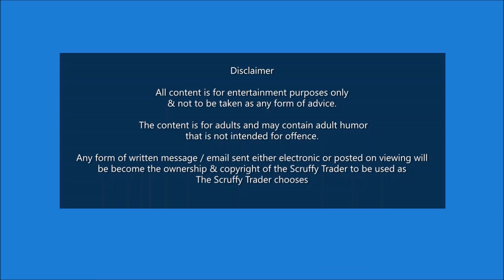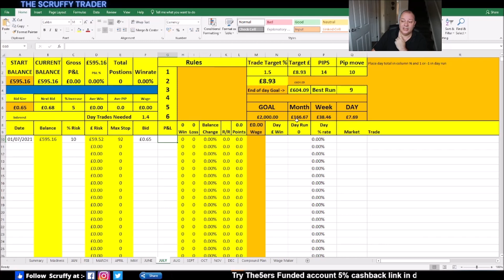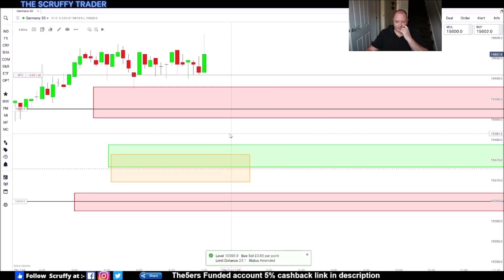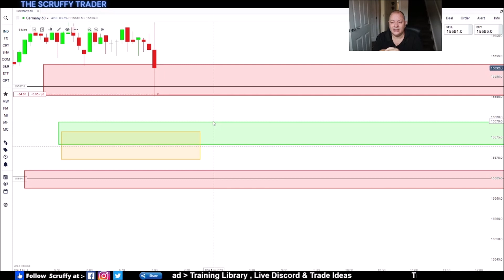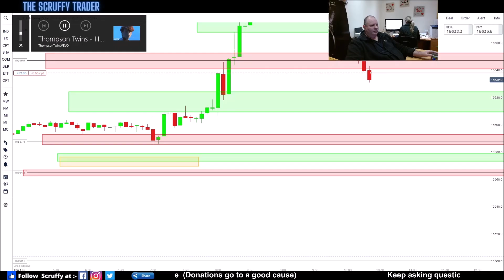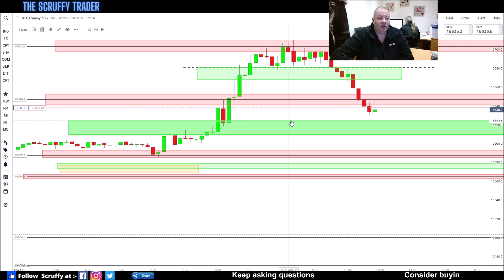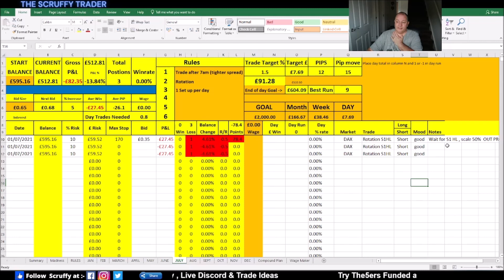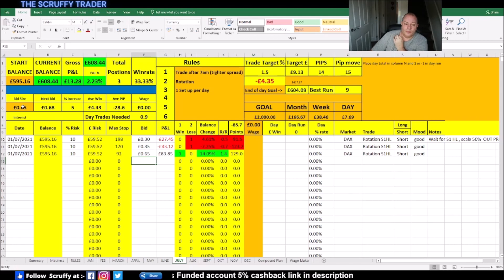EASY SET UP DAY TRADE OF THE DAX BEFORE WORK == 1st July